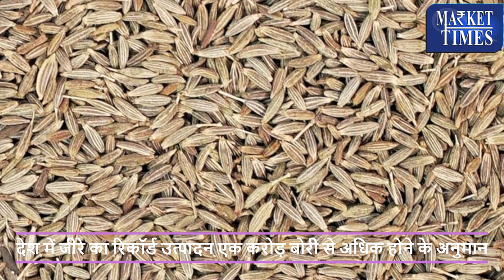जीरे का बढ़ा उत्पादन -लुढ़का निर्यात ! || Increased production of cumin - exports fell!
Alasande Gram
Almond(Badam)
Ambada Seed
Amla(Nelli Kai)
Apricot(Jardalu/Khumani)
Arecanut(Betelnut/Supari)
Avare Dal
Bajra(Pearl Millet/Cumbu)
Banana - Green
Barley (Jau)
Bay leaf (Tejpatta)
Beaten Rice
Bengal Gram Dal (Chana Dal)
Bengal Gram(Gram)
Ber(Zizyphus/Borehannu)
Betal Leaves
Bhindi(Ladies Finger)
Big Gram
Bitter gourd
Black pepper
Bottle gourd
Broken Rice
Broomstick(Flower Broom)
Bunch Beans
Camel Hair
Cashew Kernnel
Castor Oil
Castor Seed
Chapparad Avare
Chennangi (Whole)
Chennangi Dal
Chikoos(Sapota)
Chili Red
Chilly Capsicum
Chow Chow
Chrysanthemum(Loose)
Cinamon(Dalchini)
Cluster beans
Coconut Oil
Coconut Seed
Coriander(Leaves)
Corriander seed
Cotton Seed
Cowpea (Lobia/Karamani)
Cowpea(Veg)
Cucumbar(Kheera)
Cummin Seed(Jeera)
Custard Apple (Sharifa)
Daila(Chandni)
Dal (Avare)
Dry Chillies
Dry Fodder
Dry Grapes
Duster Beans
Egypian Clover(Barseem)
Elephant Yam (Suran)
Field Pea
Fig(Anjura/Anjeer)
Flower Broom
Foxtail Millet(Navane)
French Beans (Frasbean)
Galgal(Lemon)
Gingelly Oil
Ginger(Dry)
Ginger(Green)
Gladiolus Bulb
Gladiolus Cut Flower
Goat Hair
Gram Raw(Chholia)
Green Avare (W)
Green Chilli
Green Fodder
Green Peas
Groundnut (Split)
Groundnut pods (raw)
Guar Seed(Cluster Beans Seed)
Gur(Jaggery)
He Buffalo
Hippe Seed
Honge seed
Hybrid Cumbu
Indian Beans (Seam)
Indian Colza(Sarson)
Isabgul (Psyllium)
Jack Fruit
Jowar(Sorghum)
Jute Seed
Kabuli Chana(Chickpeas-White)
Karbuja(Musk Melon)
Kartali (Kantola)
Kharif Mash
Knool Khol
Kodo Millet(Varagu)
Kulthi(Horse Gram)
Ladies Finger
Lak(Teora)
Leafy Vegetable
Lentil(Masur)
Little gourd (Kundru)
Long Melon(Kakri)
Lotus Sticks
Mahua Seed(Hippe seed)
Maida Atta
Mango (Raw-Ripe)
Marigold(Calcutta)
Marigold(loose)
Masur Dal
Methi Seeds
Methi(Leaves)
Mint(Pudina)
Moath Dal
Mousambi(Sweet Lime)
Mustard Oil
Myrobolan(Harad)
Nearle Hannu
Neem Seed
Nelli Kai
Niger Seed (Ramtil)
Onion Green
Other Pulses
Paddy(Dhan)
Papaya (Raw)